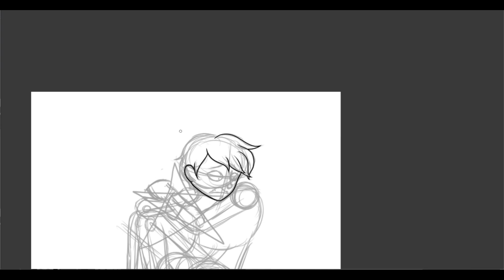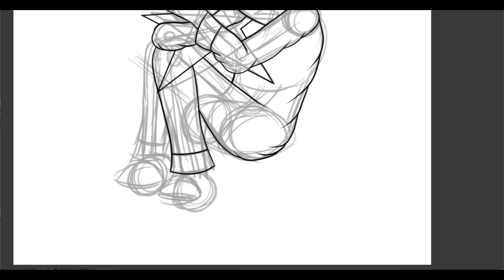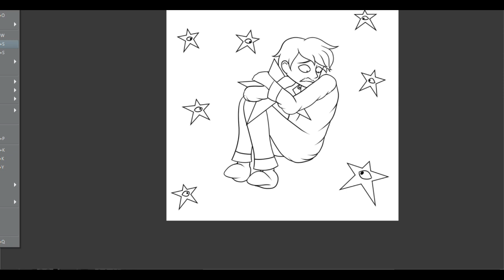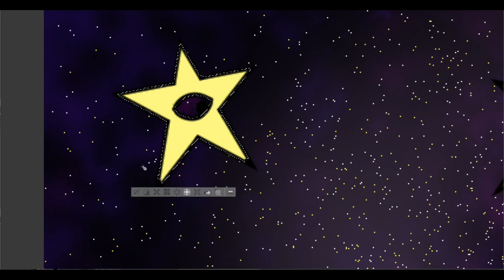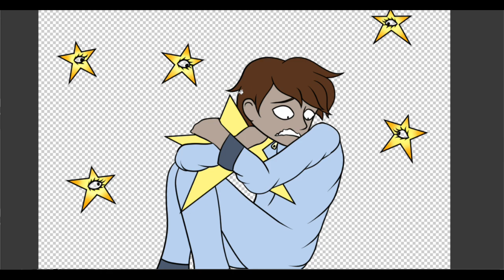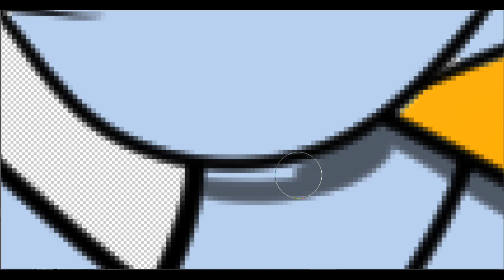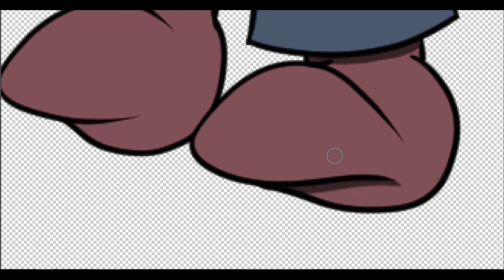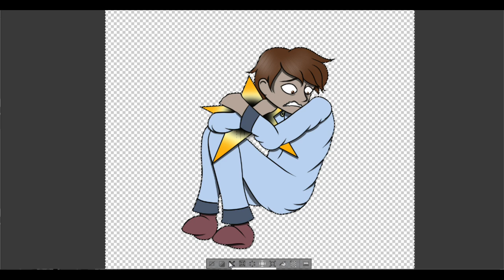Hanging by a Star - Speedpaint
Hoo boi I drew this on like 3 or 4 hours of sleep and my body aint havin it. Probably gonna take a nap or somethin lol. Anyways wanted to do more weirdcore/dreamcore schtuff, and I came up with this. Yeah.